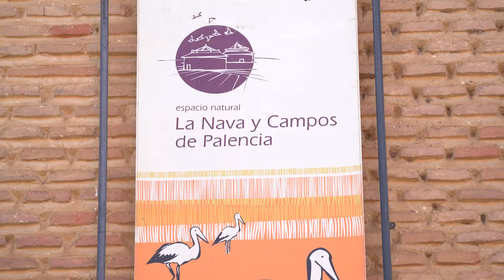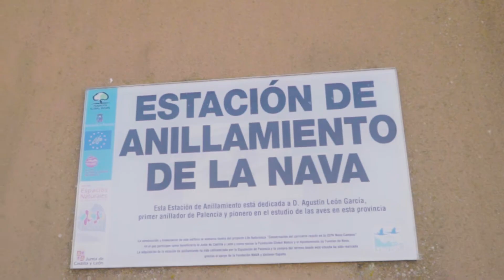Fuentes de Nava: un lugar para disfrutar en el corazón de Palencia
¡Palencia es un destino que tiene muchos lugares para descubrir! Si te acercas a Fuentes de Nava encontrarás una localidad llena de historia contada a través del arte de sus calles con un casco urbano donde destacan las edificaciones religiosas y la arquitectura popular con sus escudos nobiliarios.

Iglesias como la de San Pedro ofrecen uno de los coros más importantes de la zona, un órgano ibérico del siglo XVIII de Tadeo Ortega, y una torre de más de 65 metros de alto de estilo tardo-gótico.

Fuera del casco urbano se encuentra la Laguna de la Nava, un humedal en el que se podrán observar casi la mitad de las especies de avifauna existente en España, punto obligatorio para el turismo ornitológico.

El Canal de Castilla atraviesa el término municipal, en él se pueden realizar diversas actividades de turismo activo como descensos y travesías en canoa, rutas en bicicleta, paseos por pueblos abandonados y cuevas, entre otras.

¡Acércate a conocer Palencia, dale una nueva mirada al turismo local!